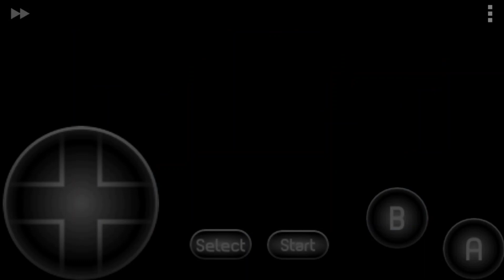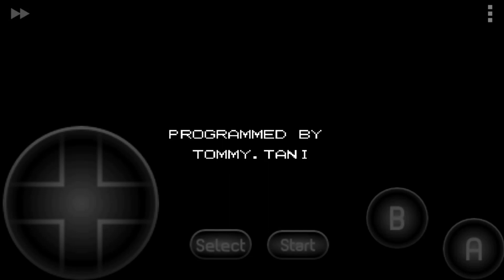Downtown Nekketsu Monogatari Action. / Downtown Nekketsu Monogatari Hack.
Olá Galera! Eu sou o João Pedro e hoje estou trazendo uma Hack de Downtown Nekketsu Monogatari / Downtown Nekketsu Monogatari Action.